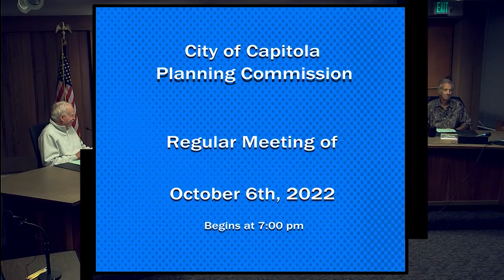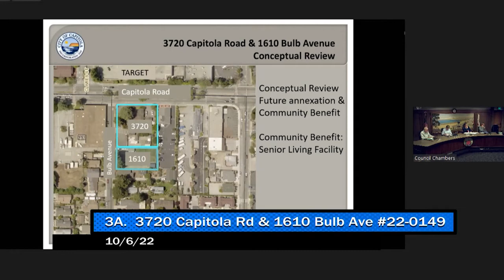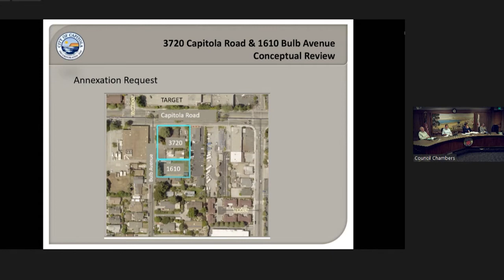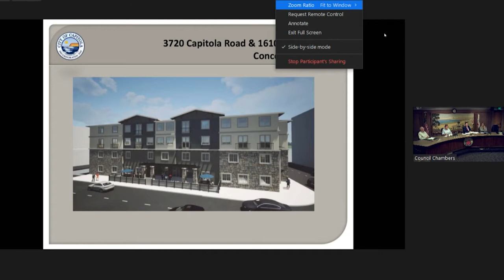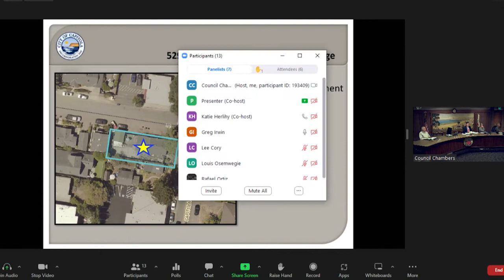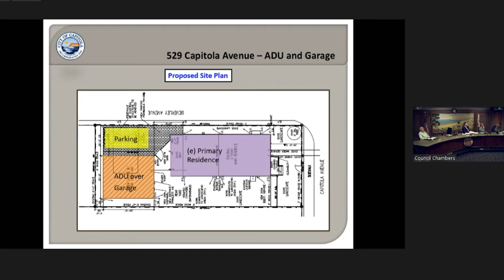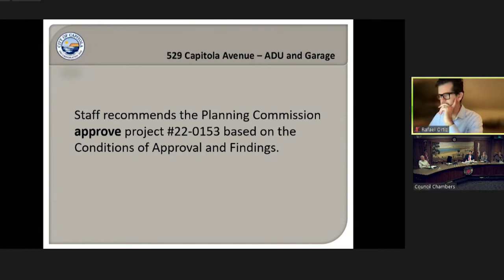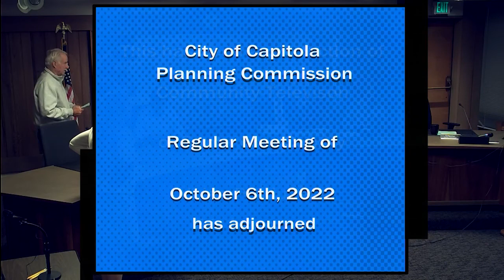Capitola City Planning 10/06/2022